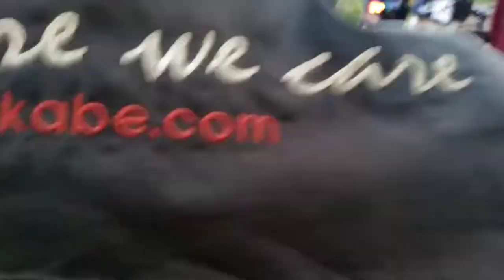Motovlogger Ke Cariu Kabupaten Bogor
Hasil dari dokumentasi perjalanan, dari Kabupaten Cikarang ke Kecamatan Cariu, Kabupaten Bogor bersama @Mg_Coreng, @Wachyudin_HR, dan @Lili_Indah.

KETERANGAN:
Cariu adalah sebuah Kecamatan di Kabupaten Bogor, Provinsi Jawa Barat, Indonesia, Kecamatan Cariu diwacanakan akan bergabung dengan Kabupaten Bogor Timur. Kecamatan Cariu ini merupakan pemekaran dari Kecamatan Jonggol pada tanggal 2 Februari 1975. Kecamatan ini berbatasan langsung dengan Kabupaten Karawang.(Sumber : Wikipedia)

NB : Yuk, teman teman semuanya, tonton juga kumpulan video saya yang lain tentang travelling..